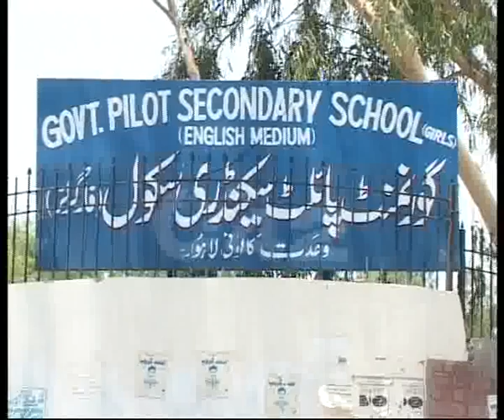City Different Schools Summer Camp Pkg By Amira Abrar City42